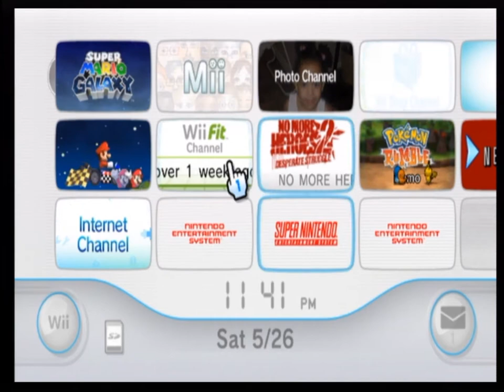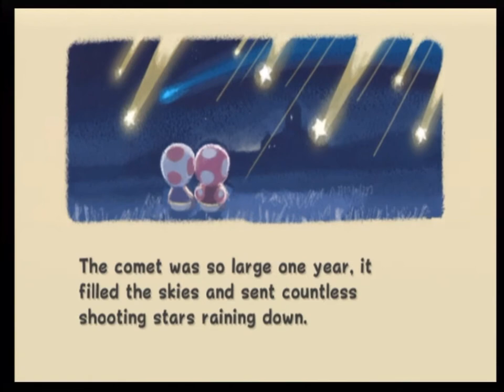Let's Play: Super Mario Galaxy - Part 1 (HD) | kdhif91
Part one of the greatest wii game ever enjoy :D also in HD

lets play super mario galaxy two wii 2012 wiimote luigi yoshi toad princess bowser mushroom kingdom castle intro beginning luma master first star nintendo gaming 3ds yeah i'm cheating to put that tag there new location piranha fence sign goomba planet starbits cursor egg  kdhif91 kdhif54  chuggaaconroy